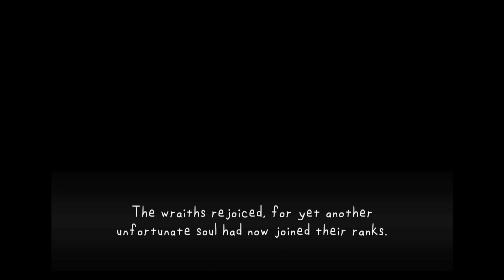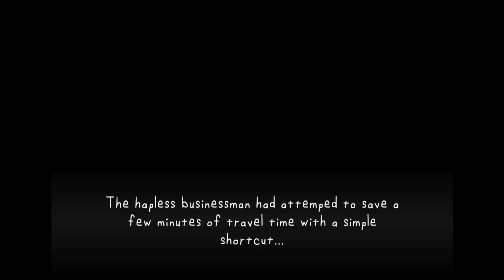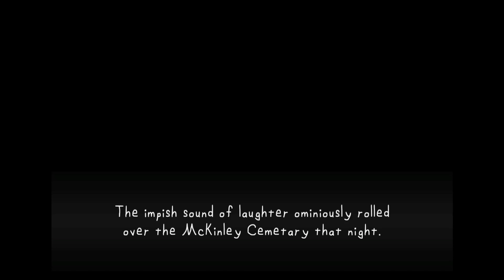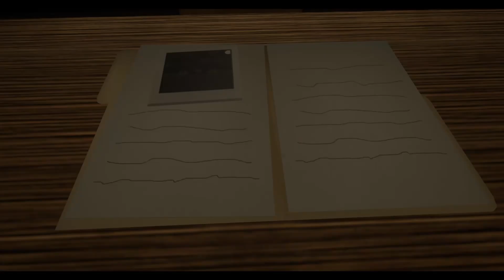FINALLY playing a zed technician game | the Fairview files episode zero